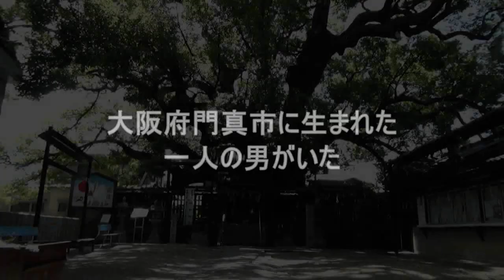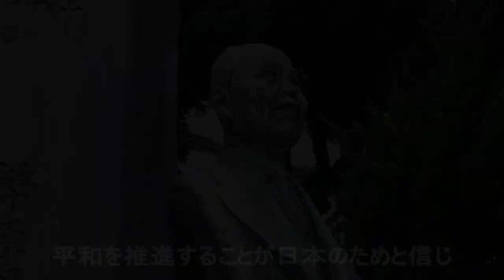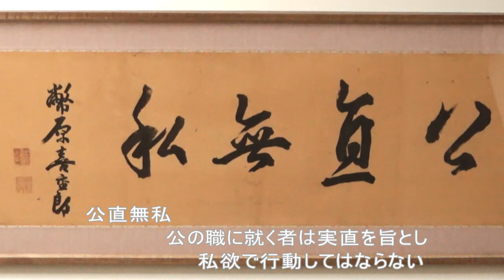映画『しではら ーかどま市出身の総理大臣を追うー』PV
『しではら』映画製作委員会
幣原喜重郎生誕150年祭記念事業実行委員会
監督：齋藤 勝